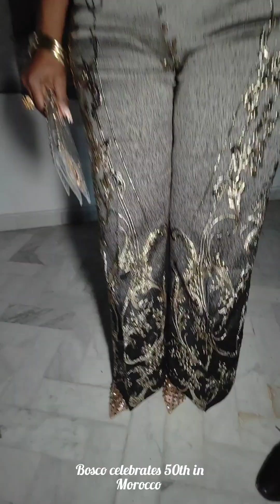Bosco Beads London makes 1st appearance into her party venue alongside her youngest son